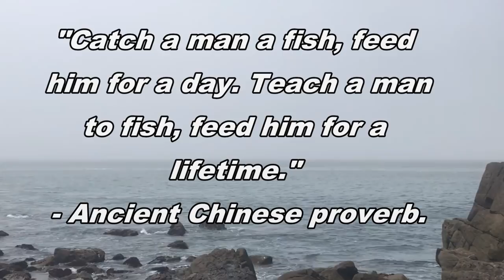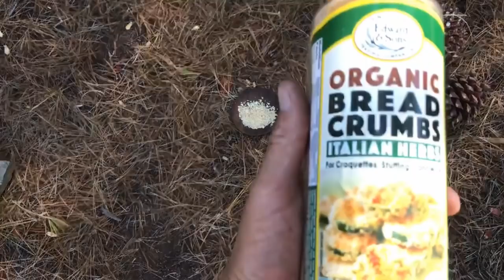How to Catch and Cook ROCKFISH: With Wild Pine Nuts!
Today we fish from the shore for grass rockfish, forage wild pine nuts, and make a wild and one-of-a-kind-feast in the woods + my guide service updates! Join me for some shellfish harvesting, fishing, spearfishing, and even survival skills workshops!